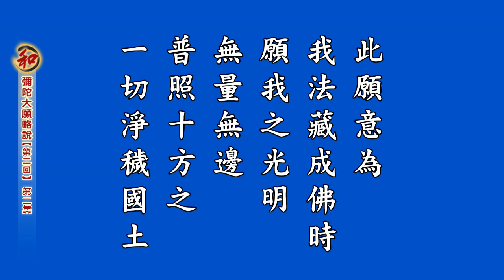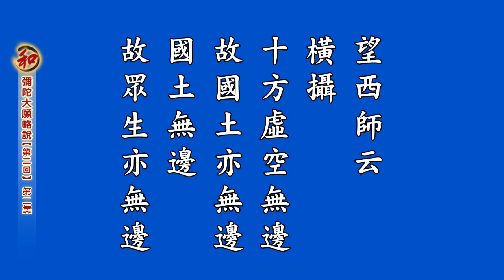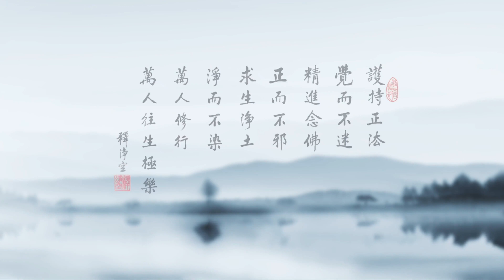念佛往生我能做得到嗎？第二回-第二集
彌陀大願略說-念佛往生我能做得到嗎？第二回-第二集